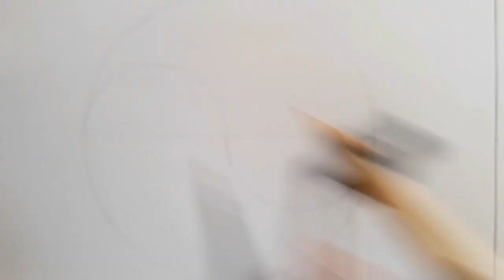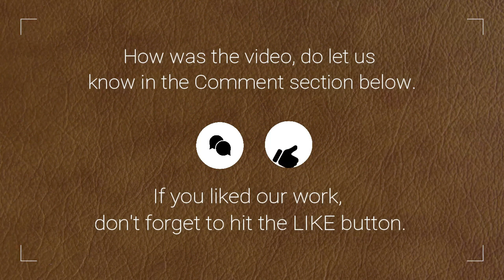The Zentangle Art : Part 3 | Yin-Yang Zentangle Artwork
Sat Sri Akal! We welcome you to our third video of module: The Zentangle Art. This time we have made YIN-YANG using Zentangle patterns.

Personally, I just loved the outcome, Do watch it till the END.

See you all next Sunday.